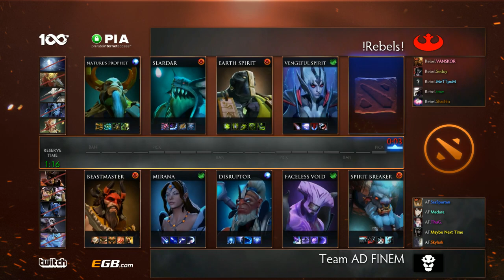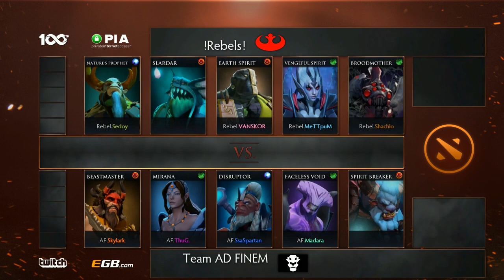Ad Finem vs Rebels Group Stage Game 2 - Manila Major European Qualifier - Zyori and Fogged